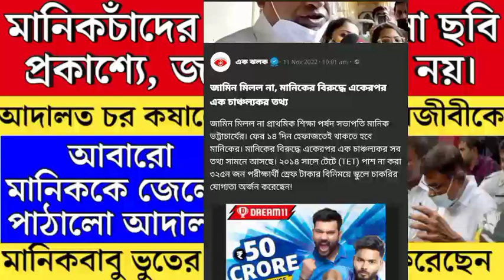Primary tet news:ssc scam l primary tet news today l ssc scam l primary tet news l ssc scam l